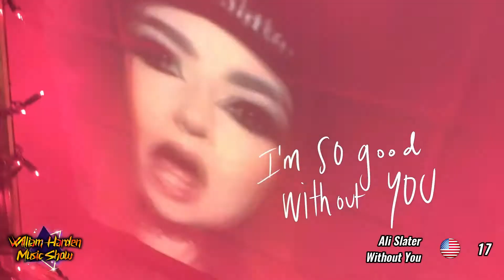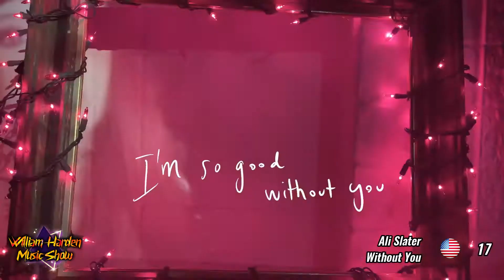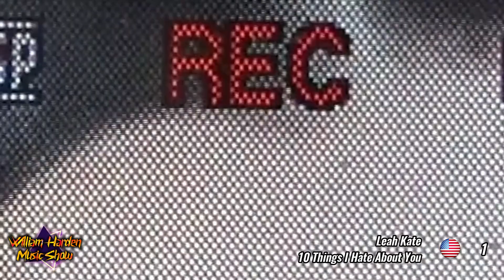William Harden Music show Episode 6 Season 6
I hope all the artist that I have chosen are happy to be in my video
(A song can appear in a maximum of 3 episodes).

Written and Produced by: William Harden